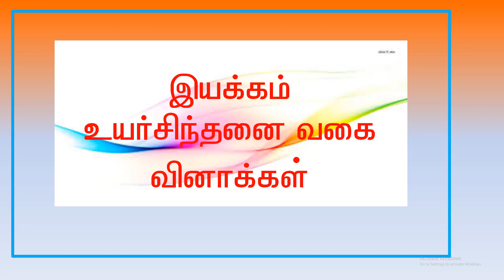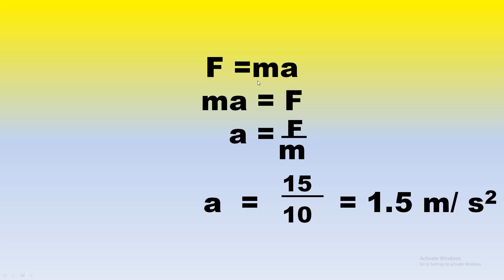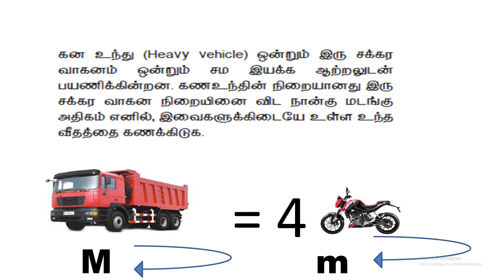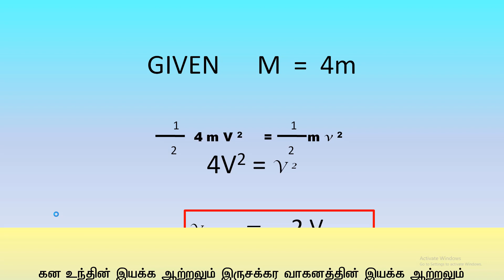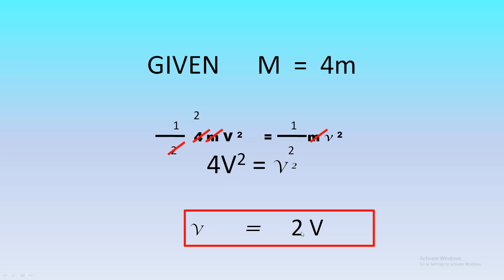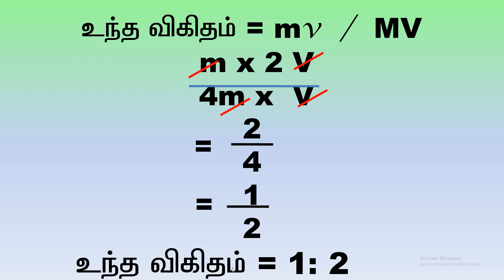Two blocks of masses 8 kg and 2 kg respectively lie on a smooth horizontal surface in contact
Higher order questions in physics -motion